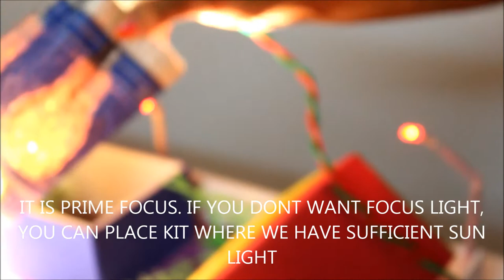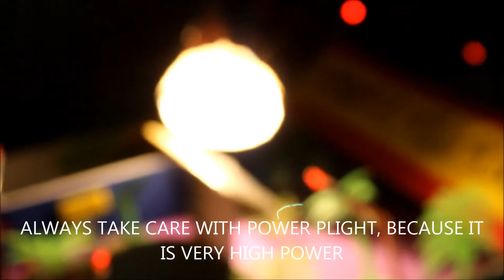SCHOOL WITH SOLAR LIGHTS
SCHOOL WITH SOLAR LIGHTS ( WORKING MODEL )